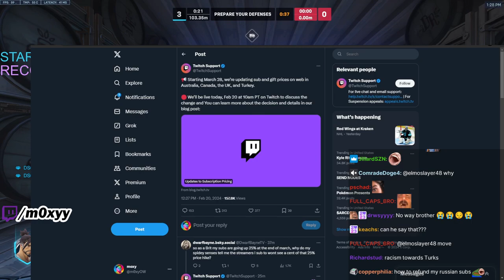Moxy Discriminate Against Turkey